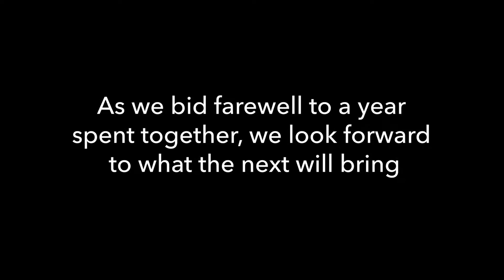2018 Ann Arbor District Library Year-in-Review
2018 was a special year at AADL, full of storytimes, craft programs, concerts, author visits, fun, family, and YOU! Thanks to everyone for using your library, and we look forward to even more amazing things in 2019.